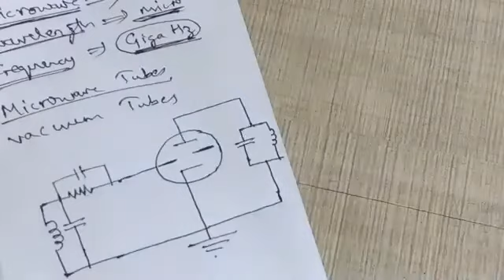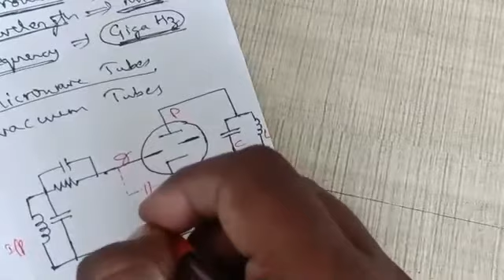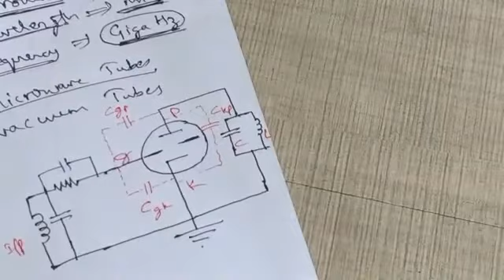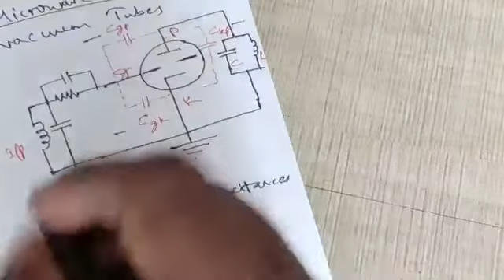2. Microwave and Antennas - Introduction to Microwave, Microwave Tubes, Electron Velocity Modulation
Introduction to Microwave
Microwave Tubes
Electron Velocity Modulation